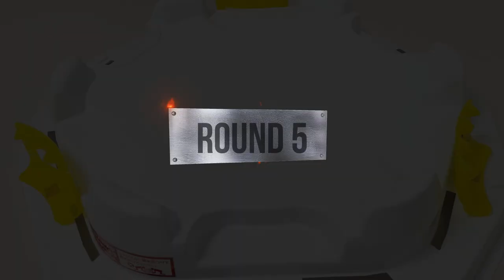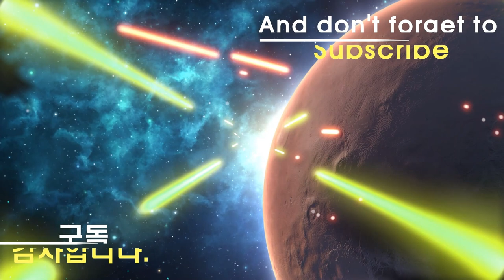Beyblade Burst GT 【 Joe VS Arthur VS Lodin 】 Tripie Battle 베이블레이드 버스트 진검 트리플 배틀 ベイブレードバースト GT